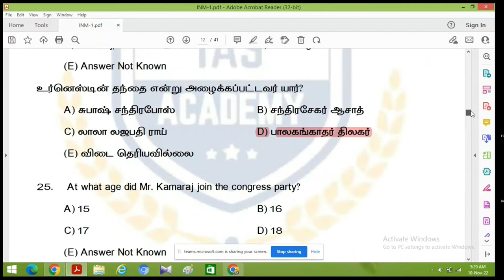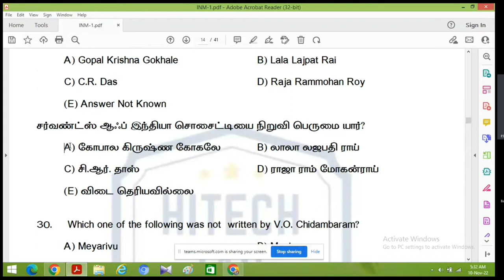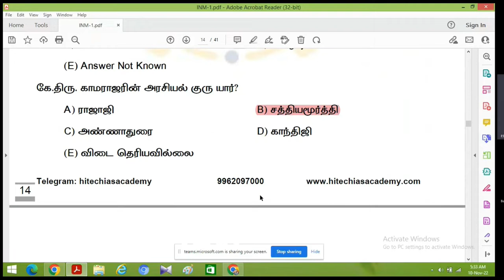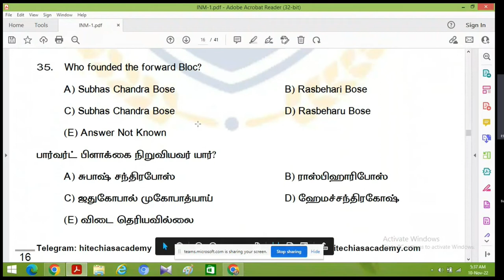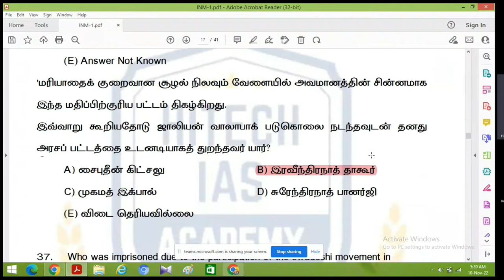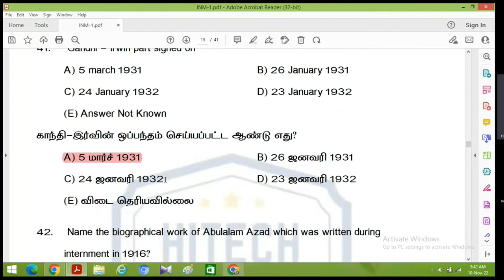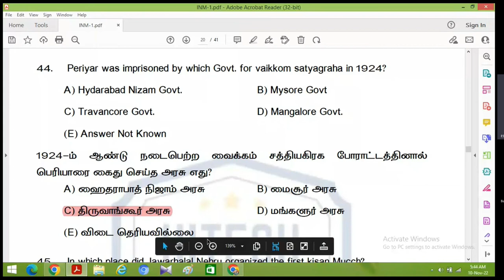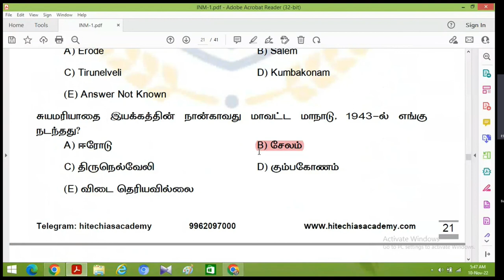INM | TNPSC | FREE TEST SERIES | QUESTION DISCUSSION | FOR ADMISSION 9962143488 | GR - 4, GR 2 & 2A